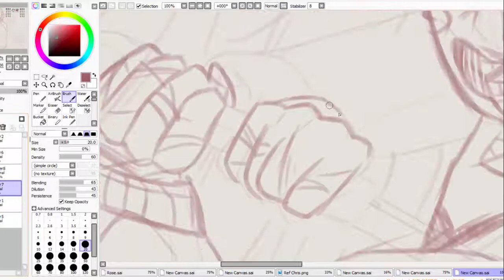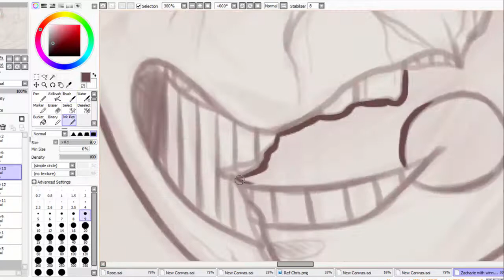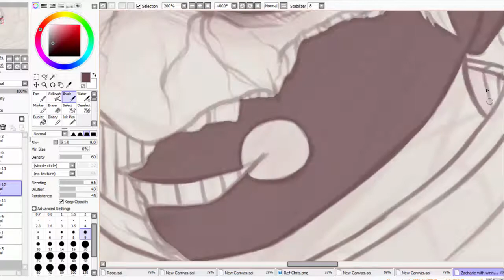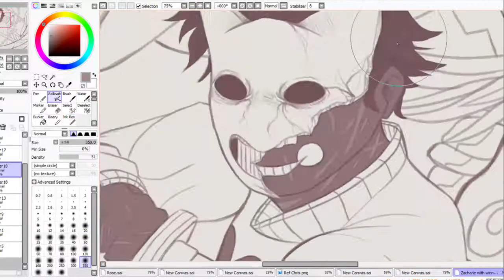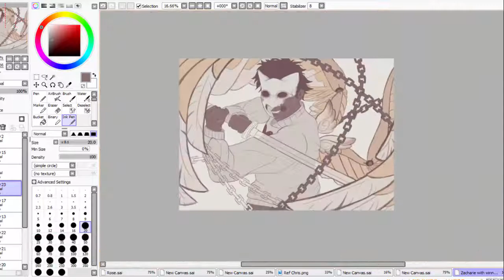Zacharie Speedpaint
Here's Zacharie! (there is an endless amount of cat mask zachs going around so next time i draw him I'll give him his frog mask)

1st song:
Caravan Palace - Lone Digger
2nd song:
Black Cat Zoot - No Swinging in Your Walking
3rd song:
Tape Five - Bad boy Good Man

Programs used:
Paint Tool SAI
Camtasia
Camtasia Studio